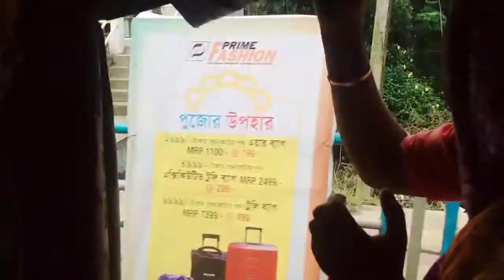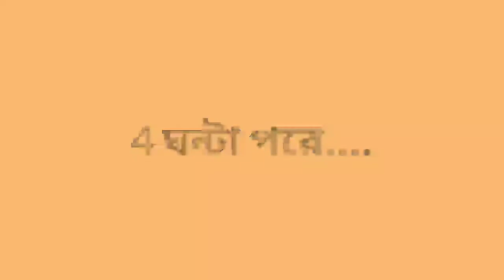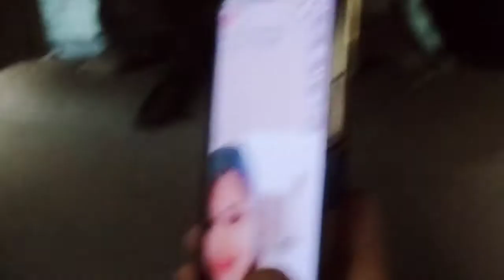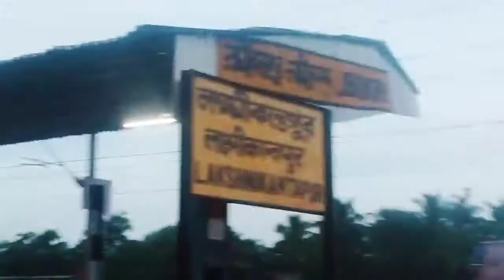Tollygunge to Karanjali and Lakshmikantopur full trip vlog 😀